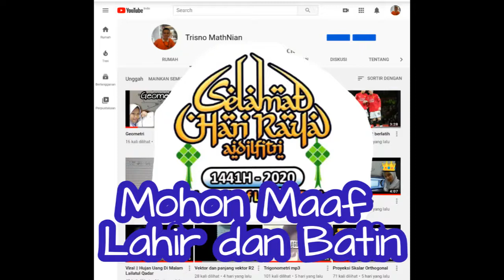Malam takbir penuh berkah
Malam takbir